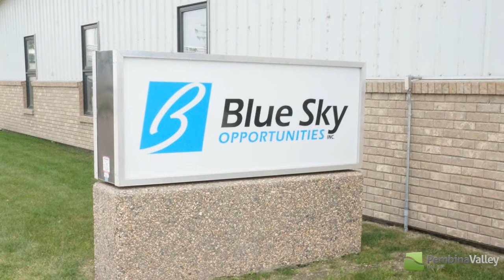Blue Sky Opportunities Celebrating 60 Years